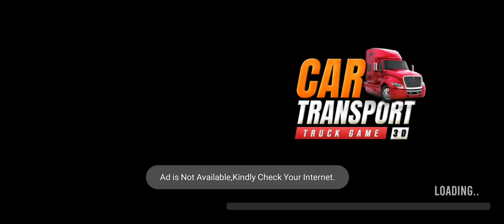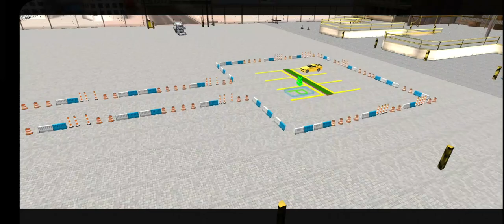vehicle transport game simulator 😎 amazing truck Car 🚨 transport on truck 🚒 fantastic game play 🎮